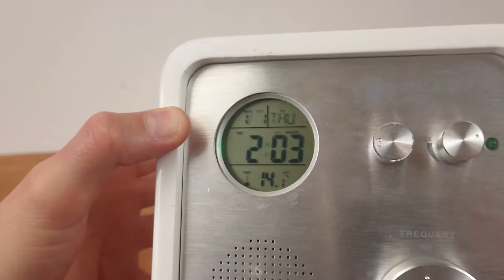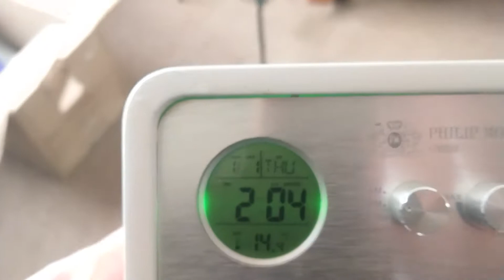Радио часы POPCUBE